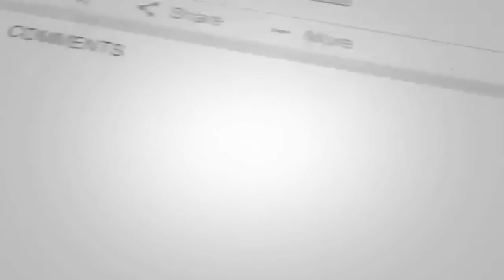Shape of you | Chipmunks Version | By Toxic Studio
We recently borrowed it for new music version!

Comment anything in our any video for free shout out for our next video!

xCreditsx

Music owned by. Ed sheeran

Editor
1.Mon Angelo B Berte
2.Jon2x Porazo

Producer. Mon Angelo B Berte

Supporter for creating. Johnrl Demasilan

Cyberlink by. Powerdirector

1.Mon Angelo B Berte
2.Ed sheeran
3.Jon2x Porazo
4.Johnrl Demasilan

Visit and like our FB Page
Search-7choyux24

Search Visit and Like my facebook page
---7choyux24

.Toxic Studio.